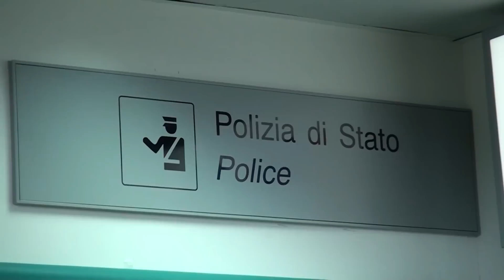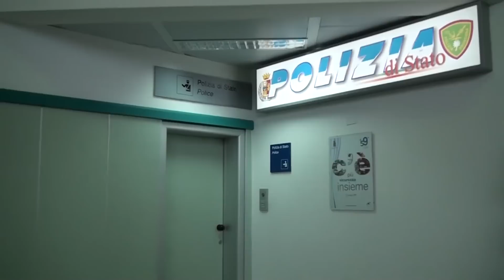Alberigo Martino nuovo dirigente Polaria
L'intervista al nuovo commissario della Polizia aeroportuale di Alghero.